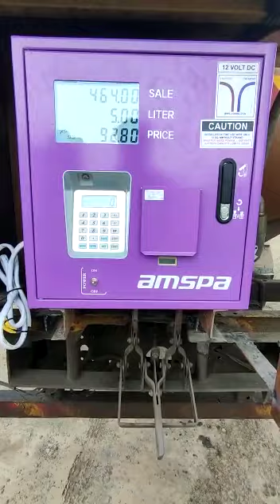Mobile Fuel Dispenser Installation Pune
Amspa Engineering P Ltd. ( Pune ) India